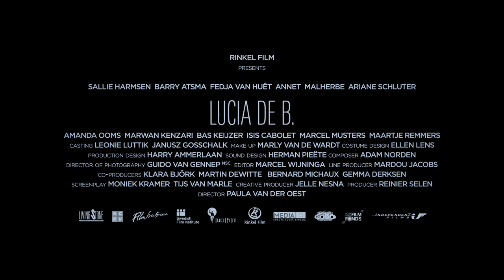Lucia de B. - trailer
Lucia de Berk is een eigenzinnige verpleegster, die argwaan wekt als ze voor de zoveelste keer bij een onverklaarbaar sterfgeval betrokken is. Het ziekenhuis schakelt de politie en het Openbaar Ministerie in en de jonge parketsecretaris Judith krijgt het dossier van Lucia de B. op haar bureau. Het onderzoek naar de 'Engel des Doods', zoals de pers Lucia noemt, is zwaar. Ze krijgt levenslang met TBS.